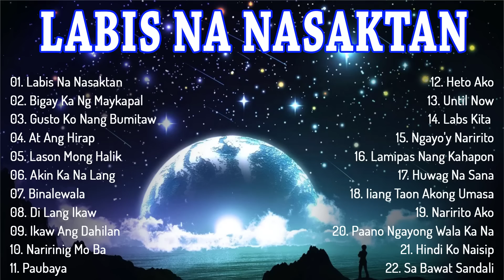LABIS NA NASAKTAN 😭 Masasakit na Kanta Para sa mga Iniwan 💔😪BrokenHearted Song | Pamatay Puso